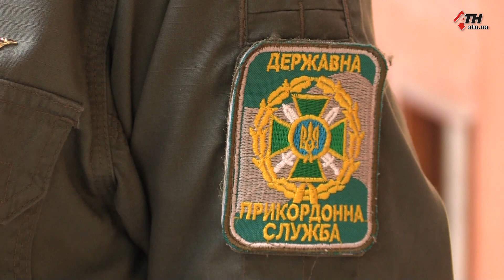Пушистый страж границы. Как собачье чутье помогло найти опасный тайник - 08.09.2019